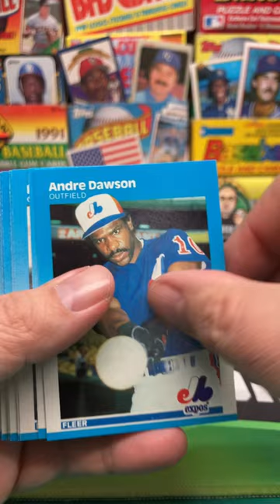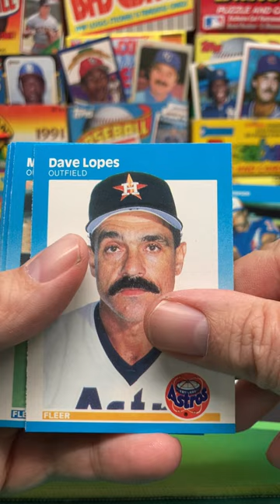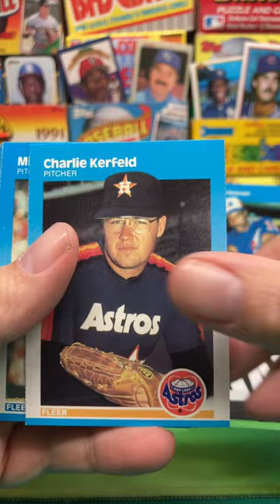1987 Fleer Baseball Pack